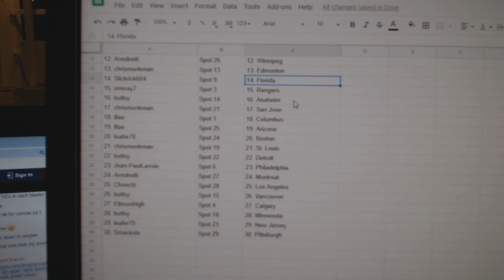Team Randoms - C&C 9311